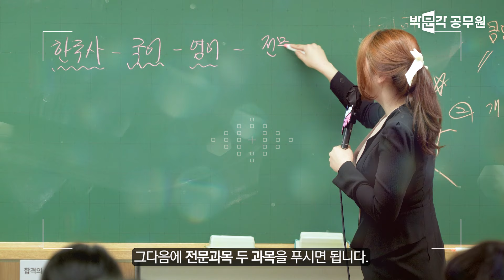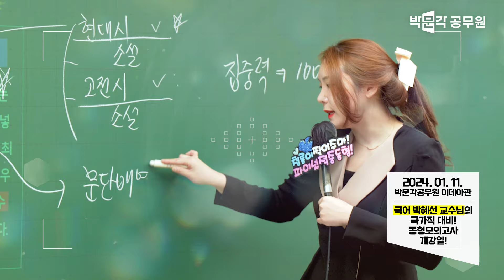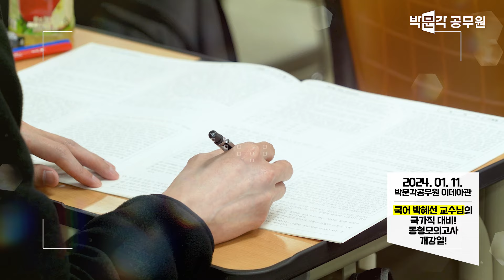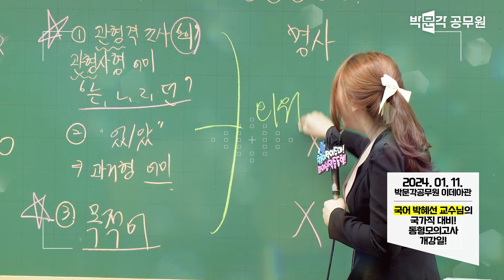🥇노량진 1등!🥇24년 1월 동형모고 개강 VLOG🥇 코앞으로 다가온 국가직 공무원시험? 실제시험 현장감부터 실전연습까지 혜선쌤이 찍어줄게! | 박혜선 역공국어 | 노량진 파파라치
💖국어 만점 릴레이 신화!💖 텐션부자 적중요정 혜선쌤에게 국어 학습상담부터 질문답변까지 한 번에!

🌟2025년대비 9급 공무원 15개월 전원합격반 오픈!🌟

🪐2024년엔 꼭합격! 박문각 9급 전원합격반!🪐
수강하면 입문강의+갤럭시 버즈 프로 100% 증정!

🎁단 2개월로 이론완성! 9급 이론마스터반!🎁

※박문각 공무원 24년 1월 기준 국어 실강생 수 1위